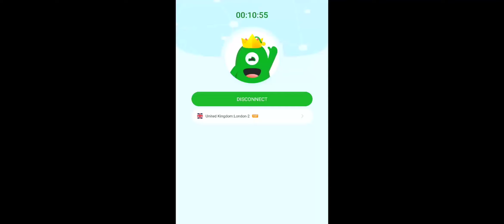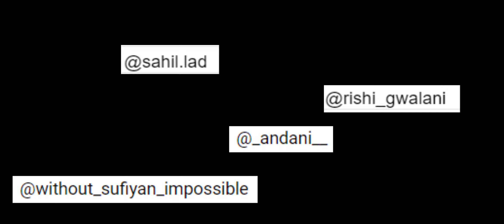BEAT MY TEAM, YOU GET AN ICONIC MOMENT PLAYER #13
Buy PES Mobile Coins at a Discount! 👇🏾

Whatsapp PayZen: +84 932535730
Telegram Payzen: @payzenshop